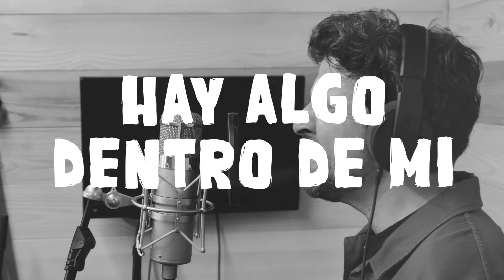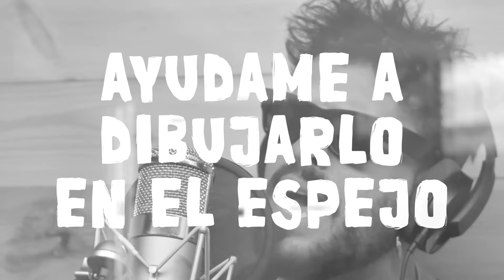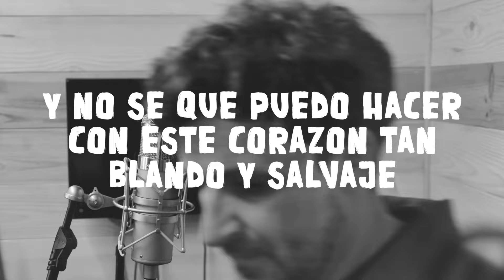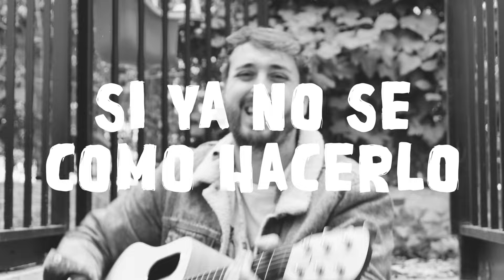Bombai & Funambulista - Dime qué ves (Lyric Video)